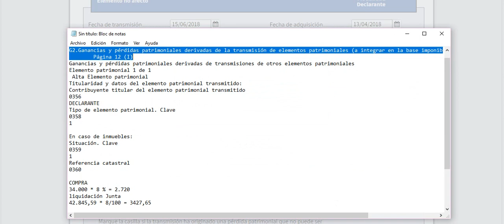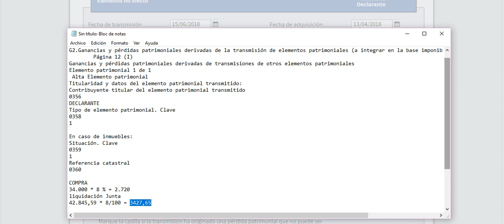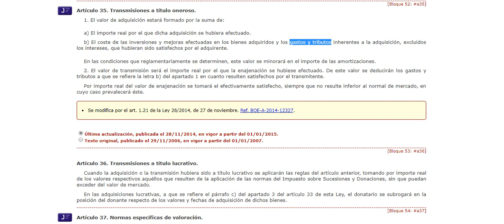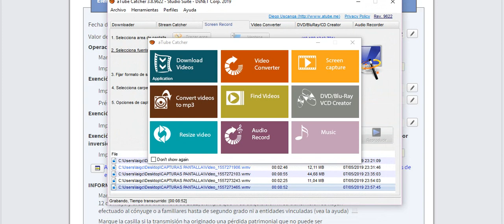Asesor. Declaración de la renta 2018. ¿ cómo se declara la venta de un inmueble ?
¿Quieres consultarnos o contratar servicios ?

Si quieres apoyar nuestro trabajo en video puedes hacerlo aquí, muchas gracias.🙏💕😉

Artículo 35. Transmisiones a título oneroso.

1. El valor de adquisición estará formado por la suma de:

a) El importe real por el que dicha adquisición se hubiera efectuado.

b) El coste de las inversiones y mejoras efectuadas en los bienes adquiridos y los gastos y tributos inherentes a la adquisición, excluidos los intereses, que hubieran sido satisfechos por el adquirente.

En las condiciones que reglamentariamente se determinen, este valor se minorará en el importe de las amortizaciones.

2. El valor de transmisión será el importe real por el que la enajenación se hubiese efectuado. De este valor se deducirán los gastos y tributos a que se refiere la letra b) del apartado 1 en cuanto resulten satisfechos por el transmitente.

Por importe real del valor de enajenación se tomará el efectivamente satisfecho, siempre que no resulte inferior al normal de mercado, en cuyo caso prevalecerá éste.

Se modifica por el art. 1.21 de la Ley 26/2014, de 2